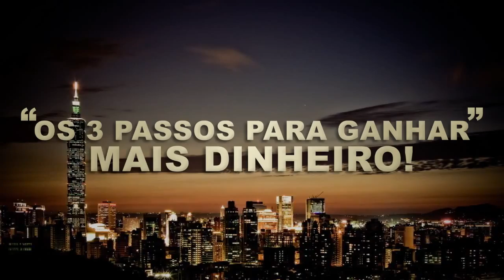COMO POUPAR DINHEIRO EM 3 PASSOS! CURSO DE VENDAS 10 - Palestra Motivacional André Ortiz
Palestra de Motivação - Palestrante Motivacional - Como ganhar e poupar dinheiro em 3 passos! Está endividado? Preocupado com o futuro? Não tem dinheiro para nada?Acalme-se, você é normal. Veja aqui 3 dicas para começar a ter mais dinheiro em sua vida. Como já diz Antoniro Ermírio de Moraes: RICO NÃO É AQUELE QUE GANHA MUITO,MAS SIM, AQUELE QUE DO POUCO FAZ MUITO! Confira, .Anime-se e Motive-se com as dicas do Palestrante de Campinas André Ortiz Confira: Dicas de Motivação e multiplique para seus amigos e parentes. Treine e Motive sua Equipe de Vendas ou toda sua empresa, com o Prof. André Ortiz

Este projeto complementa todo o estudo em que o palestrante de vendas André Ortiz desenvolve em seus workshops, seminários e artigos de vendas desenvolvidos por todo o Brasil.  Após a publicação do seu livro SUCESSO EM VENDAS COM MOTIVAÇÃO, Ortiz desenvolve uma série de cursos de vendas , palestras de motivação e palestras de vendas em que tem ajudado milhares de pessoas não só aumentarem suas vendas, mas o mais importante: VENDER MOTIVADO; VENDER COM MOTIVAÇÃO!
Outras dicas vistas nesta comunidade: COMO MELHORAR SUAS VENDAS IMEDIATAMENTE; VENDENDO O INVISÍVEL; A ARTE DE VENDER; COMO INFLUENCIAR QUALQUER PESSOA; FRASES QUE MATAM AS VENDAS; O CAMPEÃO DE VENDAS EM ATENDIMENTO
Curta, compartilhe nas mídias sociais, comente este vídeo, sua opinião é sempre bem-vinda para o nosso crescimento. Aqui é um espaço onde você aprenderá: Técnicas de Vendas,  Dicas de Vendas, Cursos de Vendas e Palestras de Vendas  com o Palestrante de Vendas André Ortiz.